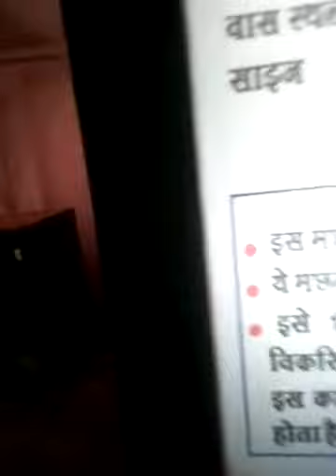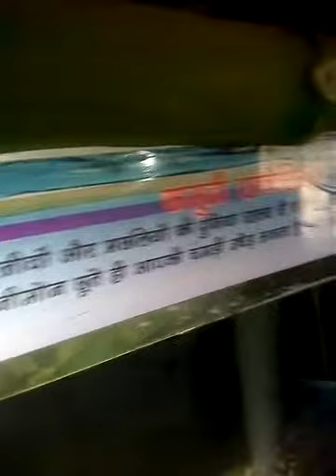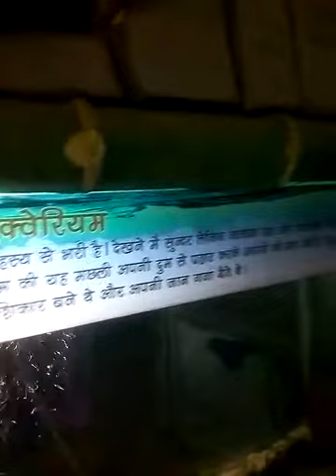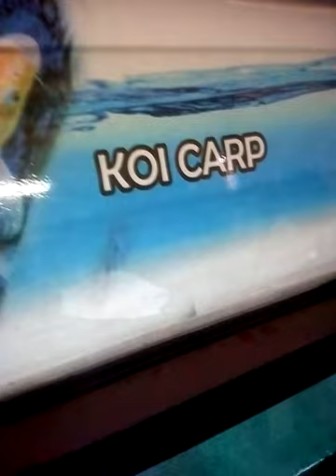fish modals#Dharm veer